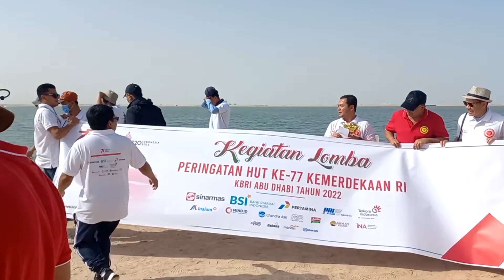LOMBA MANCING KBRI ABU DHABI HUT KEMERDEKAAN RI KE 77